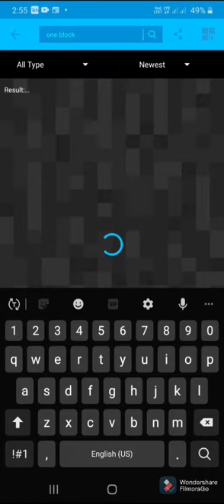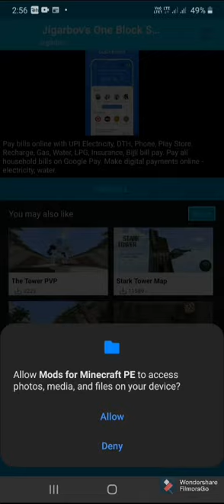How to download mods in minecraft || In Andriod || Ankit gaming